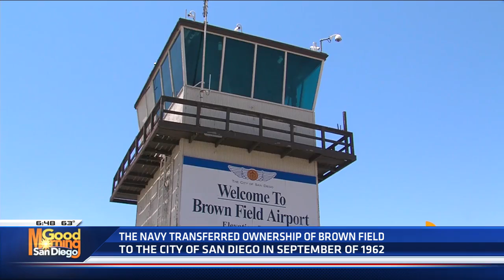Happy 100th birthday Brown Field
The airport, originally named East Field in honor of Army Maj. Whitten J. East, opened in 1918 when the U.S. Army established an aerial gunnery and aerobatics school in order to relieve congestion at North Island.